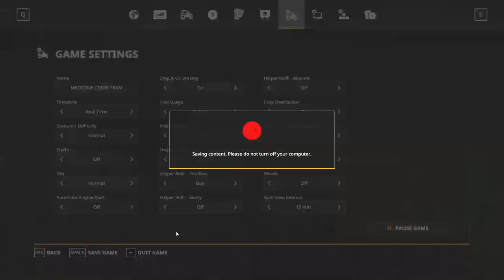MEDICINE CREEK #14 SPREADING LIME FARMING SIMULATOR 19